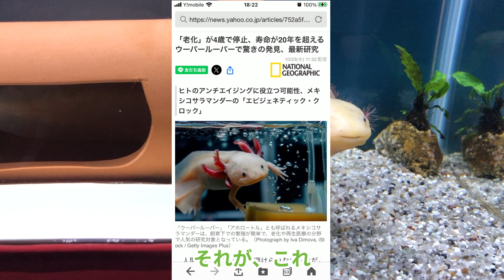【ウーパールーパーは４歳で老化が停止するらしいですっ！】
先日、ネットの記事を見てびっくりっ！
ウーパールーパーは「４歳で老化が停止する」らしいですっ！

これは、都市伝説でもなんでもなく、ウーパールーパーの驚異的な「再生能力」を解明していく過程で、明らかになってきていることのようです。

そのネット記事はこちら
〇　「老化が４歳で停止、寿命が２０年を超えるウーパールーパーで驚きの発見、最新研究」

　ウーパールーパーの驚異的な再生能力については、以前の動画で少し触れていますので、それもご覧いただけると幸いです(#^.^#)

　いずれにしても、こうやって、ウーパールーパーのことが注目されると、なんとなく誇らしく感じられるのは、「親バカ」ってことなんでしょうね～（苦笑）